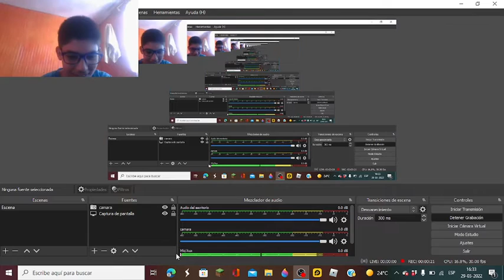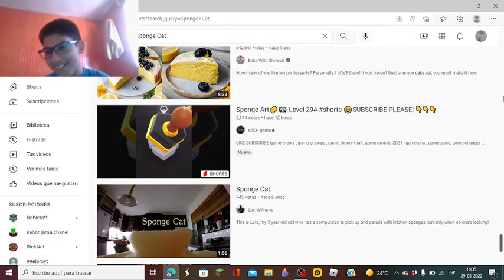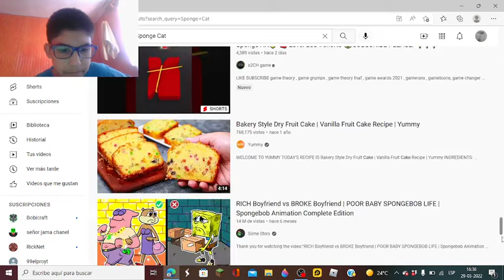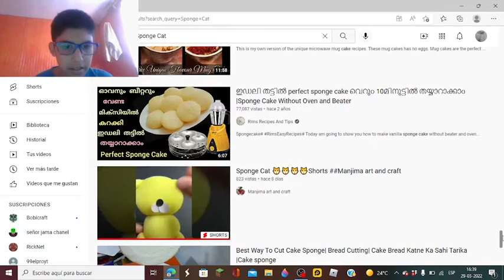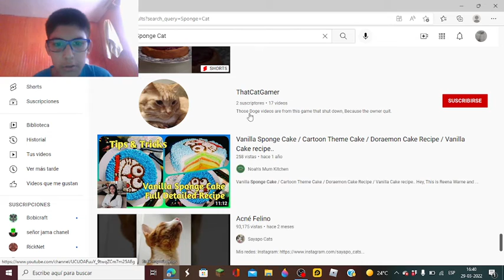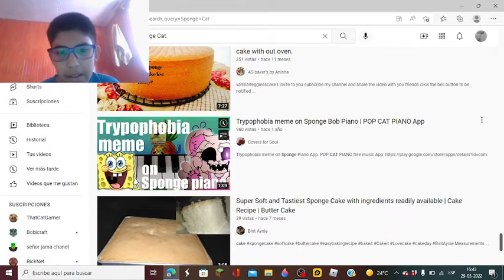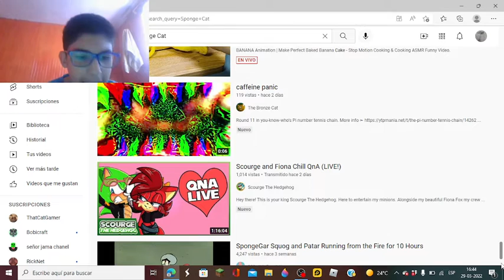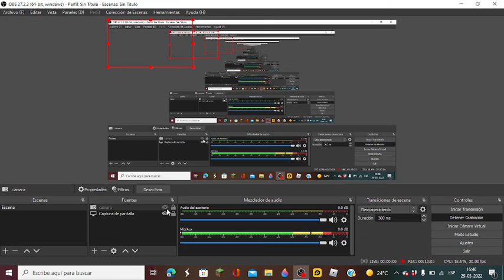Multiverso xSponge Catx CONFIRMADO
No preguntes por que aqui no se que poner asi que nuestro multiverso esta confirmado wey ya me callo por que yo que se xdxdxd jaja saludos.

no manches en serio hay muchos que se ponen casi mi mismo nombre de mi canal xd yo no se como es posible xd no se si son subs o personas que conocen mi canal o no asi que no se que pasa ahora y pongo esto para leas esto y te fijes mas en esto que en el fornite xd ahora si jaja saludos :)